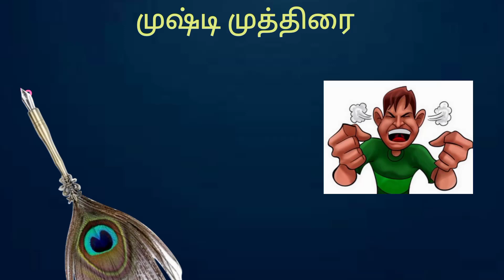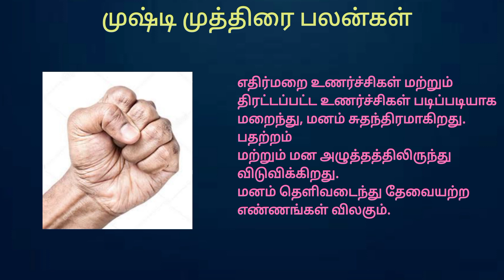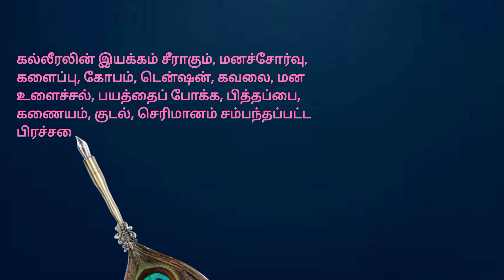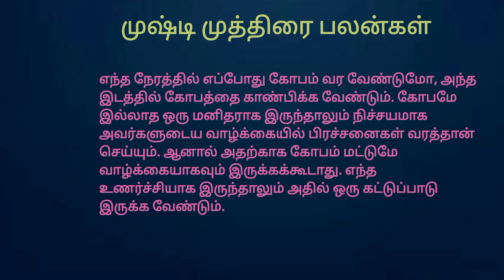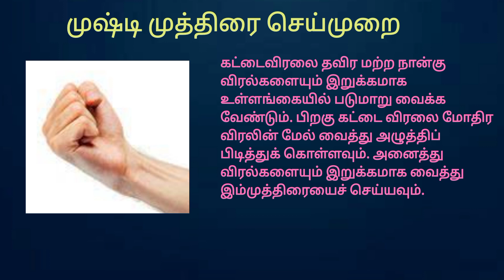முஷ்டி முத்திரை| கோபத்தை கட்டுப்படுத்தும் ।மலச்சிக்கலை சரிசெய்யும் |Musti Mudra#yoga